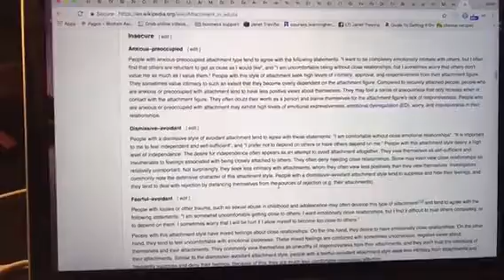Cuddlist Chronicles: What if I Get Too Attached to my Cuddlist? How Cuddle Party & other people's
Facebook LIVE video

Hello! I am Janet Trevino, a Platonic Touch and Cuddling Specialist. I am devoted to exposing and creating a brave space for one of society's largest unspoken and unmet needs: platonic touch. When not connecting one-on-one with clients, I advocate for normalizing touch in our society through videos, creating and facilitating workshops, and speaking engagements. See below for all of the ways I can connect with YOU!

Ways to Connect with Janet:

Support Janet’s Mission!
Did this video add value to your life? If you appreciate Janet and want to enable her to create more content while also unlocking exclusive rewards for yourself

Schedule a Touch Session
Would you like to schedule a one-on-one touch session with Janet?

Information for Healthcare Providers
Are you a counselor or other healthcare professional and would like to discuss how Janet’s work can benefit your clients or patients?

Information for Other Touch Practitioners
Janet loves to collaborate! If you’re a fellow touch, cuddling, or bodyworker practitioner and would like to consult with Janet about the many facets of the industry